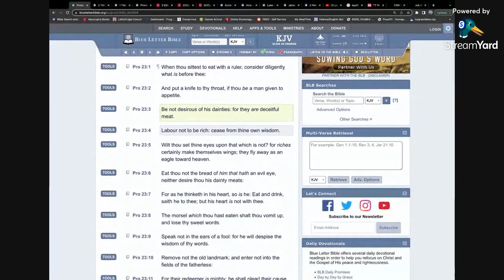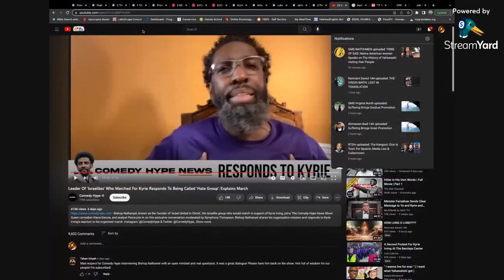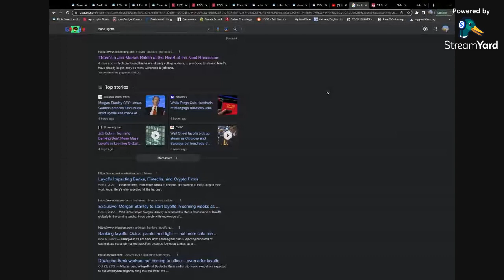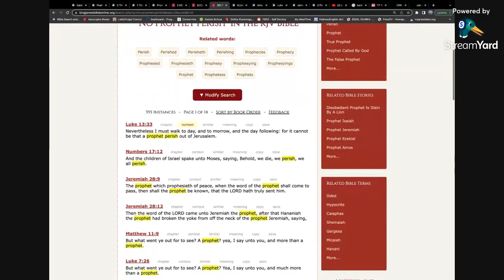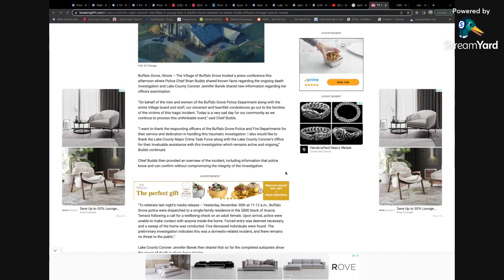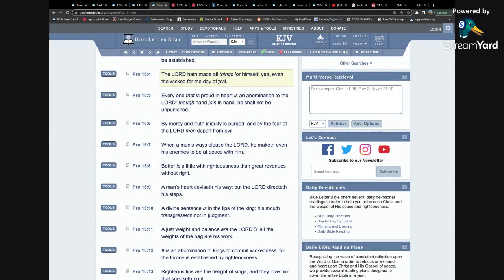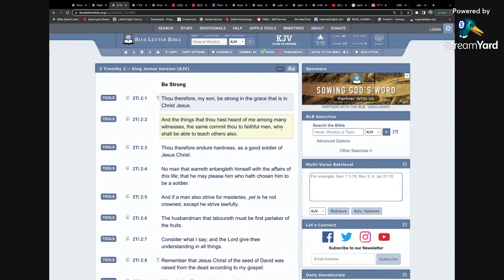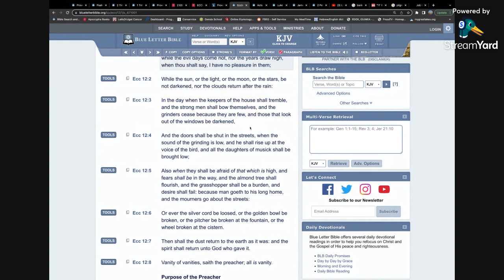LOSS OF COMFORTS ACTIVATING SPIRITS CREATED FOR VENGEANCE (LOVE OF MONEY ROOT OF ALL EVIL)